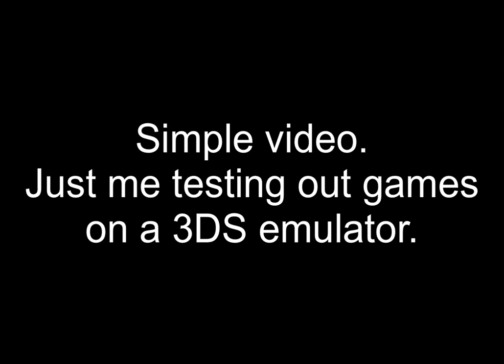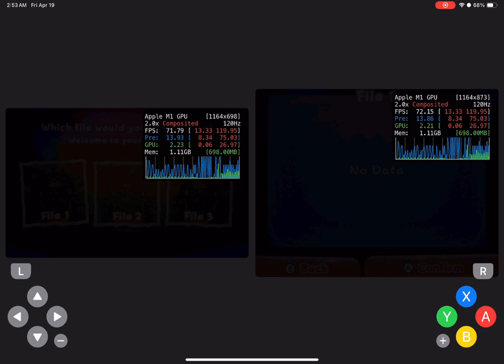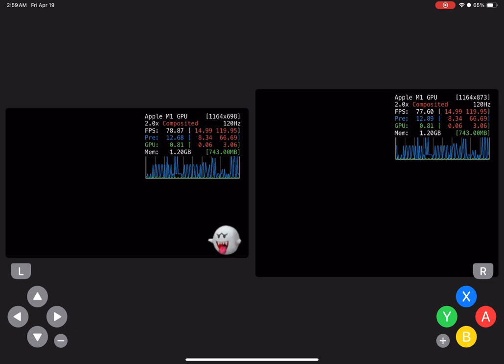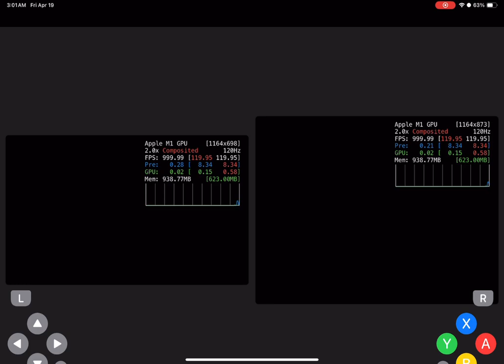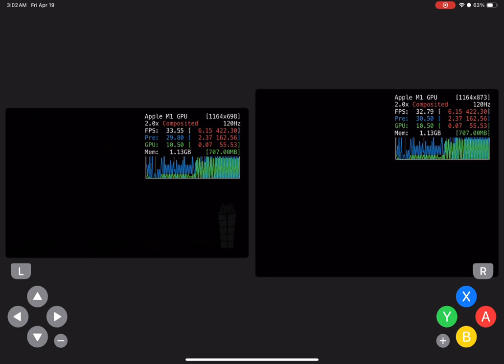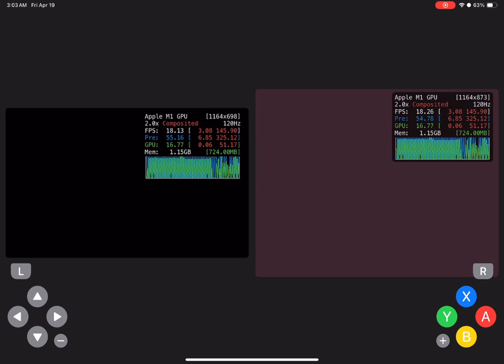Testing 3DS games on iOS | Preview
[][][][][]   Device/App Info   [][][][][]

Device:  M1 iPad Pro
iOS:  17.0
App:  Folium  (via TestFlight)
Games:   New Super Mario Bros 2, Luigi’s Mansion 1 + 2, Resident Evil Revelations
Version:  1.0

[][][][][]   Review   [][][][][]

It's a good 3ds emulator. It struggles to play certain games with a lot of resources. Games struggle on an iPhone XR, but on M1 iPad Pro things seem to run smoothly for the most part. With some future updates, I can see Folium being on par with Delta.

[][][][][]   Chapters   [][][][][]
0:00 - Intro
0:05 - New Super Mario Bros 2
5:44 - Luigi’s Mansion 1
13:30 - Luigi’s Mansion 2
15:57 - Resident Evil Revelations
16:02 - Outro